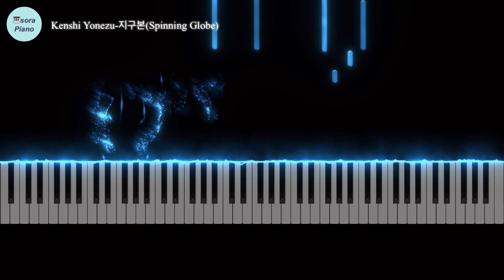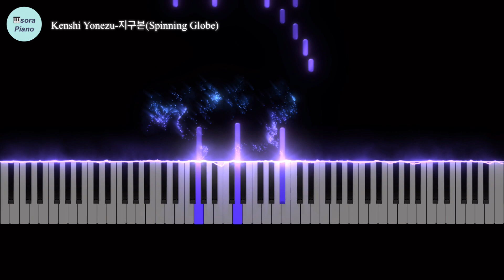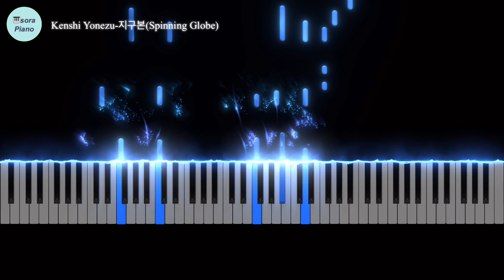요네즈켄시(Kenshi Yonezu)-지구본(Spinning Globe)|그대들은 어떻게 살 것인가 OST PianoCover/Sheet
요청하신 곡 올려드립니다~^^